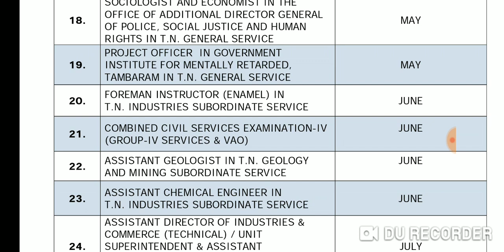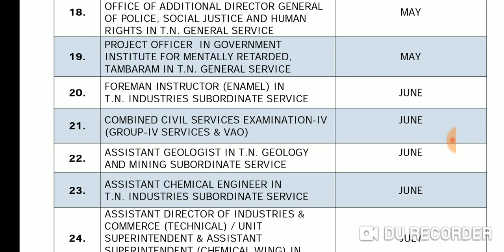WHEN WILL COME TNPSC GROUP 4 NOTIFICATION EXPECTED - 😇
RAJLAKSI MATERIAL👍
MATERIALS HERE UPSC

RAJLAKSI ASAN4750 TEST SERIES 😍
SPREAD LOVE - EDUCATION IS UNIVERSAL FREE 😍

RAJLAKSI TEST SERIES TNPSC 😍
TNPSc group 2,2a,4

CURRENT AFFAIRS